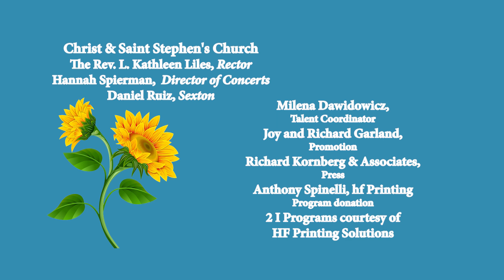MUSIC FOR PEACE: The Manhattan Classical Opera & Concert Series TV Special - 2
We thank Paula Poulafearh for producing, editing, and filming our Music For Peace: A Benefit Concert for Ukraine!

This is the second of the three segments from the program.
Encompass is dedicated to the creation, development, and production of adventurous new music theatre and contemporary opera. Our company productions represent a vast tapestry of American and International voices and genres, garnering a reputation for creative process, quality performances, and artistic passion.